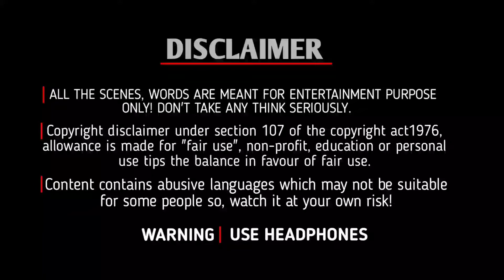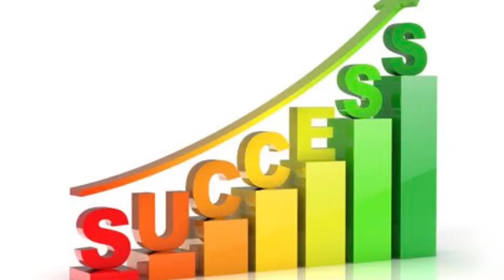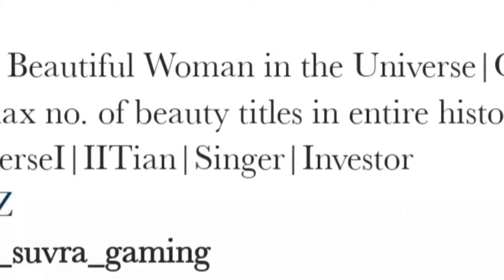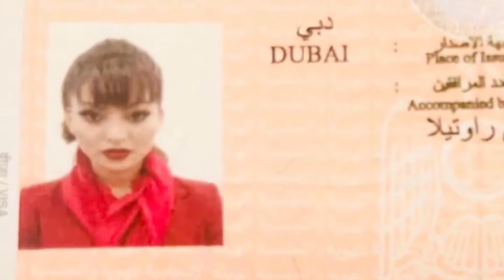CUTEST COUPLE OF WORLD | ft. Urvashi Rautela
📌 𝗜𝗺𝗽𝗼𝗿𝘁𝗮𝗻𝘁 𝗶𝗻𝘀𝘁𝗿𝘂𝗰𝘁𝗶𝗼𝗻𝘀 :

•𝐖𝐚𝐭𝐜𝐡 𝐭𝐡𝐢𝐬 𝐯𝐢𝐝𝐞𝐨 𝐢𝐧 𝐚 𝐟𝐮𝐧𝐧𝐲 𝐰𝐚𝐲 𝐚𝐥𝐬𝐨 𝐭𝐚𝐤𝐞 𝐭𝐡𝐢𝐬 𝐢𝐧 𝐚 𝐟𝐮𝐧𝐧𝐲 𝐰𝐚𝐲 𝐭𝐨𝐨 𝐚𝐧𝐝 𝐛𝐲 𝐭𝐡𝐞 𝐰𝐚𝐲, 𝐧𝐨 𝐰𝐨𝐫𝐭𝐡 𝐨𝐧 𝐛𝐞𝐢𝐧𝐠 𝐬𝐞𝐫𝐢𝐨𝐮𝐬.

•𝐏𝐥𝐞𝐚𝐬𝐞 𝐠𝐮𝐲𝐬 𝐥𝐢𝐬𝐭𝐞𝐧 𝐜𝐚𝐫𝐞𝐟𝐮𝐥𝐥𝐲 𝐢 𝐡𝐚𝐫𝐝𝐥𝐲 𝐫𝐞𝐪𝐮𝐞𝐬𝐭 𝐲𝐨𝐮 𝐭𝐨 𝐝𝐨𝐧'𝐭 𝐡𝐚𝐭𝐞 𝐚𝐧𝐲𝐨𝐧𝐞 𝐫𝐞𝐠𝐚𝐫𝐝𝐢𝐧𝐠 𝐭𝐡𝐢𝐬 𝐯𝐢𝐝𝐞𝐨.

𝐻𝑖𝑖, 𝑔𝑢𝑦𝑠 𝒉𝑒𝑟𝑒 𝑎 𝑛𝑒𝑤 𝑣𝑖𝑑𝑒𝑜 𝑝𝑙𝑒𝑎𝑠𝑒 𝑑𝑜𝑛'𝑡 𝑡𝑎𝑘𝑒 𝑡𝒉𝑖𝑠 𝑠𝑒𝑟𝑖𝑜𝑢𝑠𝑙𝑦 𝑖𝑡'𝑠 𝑓𝑜𝑟 𝑒𝑛𝑡𝑒𝑟𝑡𝑎𝑖𝑛𝑚𝑒𝑛𝑡 𝑝𝑢𝑟𝑝𝑜𝑠𝑒 𝑜𝑛𝑙𝑦 𝑖 𝑑𝑜𝑛'𝑡 𝑤𝑎𝑛𝑛𝑎 𝑠𝑝𝑟𝑒𝑎𝑑 𝒉𝑎𝑡𝑒 𝑎𝑔𝑎𝑖𝑛𝑠𝑡 𝑎𝑛𝑦 𝑝𝑒𝑜𝑝𝑙𝑒 𝑏𝑦 𝑚𝑦 𝑣𝑖𝑑𝑒𝑜𝑠 𝑠𝑜, 𝑛𝑒𝑣𝑒𝑟 𝑡𝑎𝑘𝑒 𝑚𝑦 𝑤𝑜𝑟𝑑𝑠 𝑠𝑒𝑟𝑖𝑜𝑢𝑠𝑙𝑦 𝑎𝑛𝑑 𝒉𝑒𝑟𝑒 𝑖𝑠 𝑛𝑜 𝑝𝑢𝑟𝑝𝑜𝑠𝑒 𝑜𝑓 𝑖𝑛𝑠𝑢𝑙𝑡𝑖𝑛𝑔 𝑎𝑛𝑦𝑜𝑛𝑒 𝐼'𝑚 𝑡𝑒𝑙𝑙𝑖𝑛𝑔 𝑒𝑣𝑒𝑟𝑦𝑡𝒉𝑖𝑛𝑔 𝑗𝑢𝑠𝑡 𝑙𝑖𝑘𝑒 𝑓𝑟𝑖𝑒𝑛𝑑 𝑐𝑖𝑟𝑐𝑙𝑒'𝑠 𝑡𝑦𝑝𝑒 𝑐𝑜𝑛𝑣𝑒𝑟𝑠𝑎𝑡𝑖𝑜𝑛𝑠.

           " kεερ ωαтcнiηg, кεερ sмιℓιηg "

                        ➖  𝟐𝟑.𝟏𝟎.𝟐𝟏  ➖

•Roohi 3 movie clip(Sony music)
•Round2hell clips
•Hinduatani bhau clips
•Carryminati clips

📌 𝐚𝐥𝐰𝐚𝐲𝐬 𝐫𝐞𝐦𝐞𝐦𝐛𝐞𝐫 𝐭𝐡𝐢𝐬 𝐥𝐢𝐧𝐞...

" ∂αякиєѕѕ ¢αи иσт ∂яινє συт ∂αякиєѕѕ, σиℓу ℓιgнт ¢αи ∂σ тнαт. нαтє ¢αи иσт ∂яινє συт нαтє, σиℓу ℓσνє ¢αи ∂σ тнαт. "

mч dєvícє          :-   rєαlmє 3 prσ(6/64)

mч míc               :-  mαnασ lαvαlíєr míc
(only 299)

mч єdítíng αpp  :-  kínєmαstєr (pαíd vr.)

📌" 𝐟𝐨𝐥𝐥𝐨𝐰 𝐦𝐞 "

ℓιкє !  ✔️ ѕнαяє !  ✔️ ѕυвѕ¢яιвє! ✔️
ℓιкє !  ✔️ ѕнαяє !  ✔️ ѕυвѕ¢яιвє! ✔️
ℓιкє !  ✔️ ѕнαяє !  ✔️ ѕυвѕ¢яιвє! ✔️

               __ thαnks fσr suppσrtíng__
            ______    ℓσνє  уσυ !    ______

Video tags -

world cutest couple
urvashi and faisu
Urvashi rautela roast
Urvashi and faisu collab
Raju roshni roast
RS raju roashni roast
Urvashi the dumbest actess
Faisu roast
Cute couple
Cute couple roast
Cutest couple of world